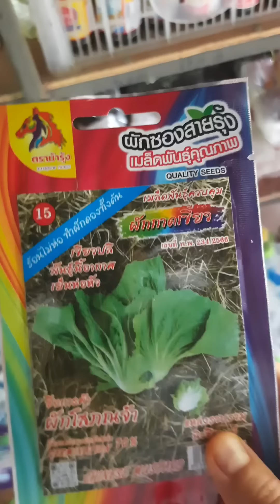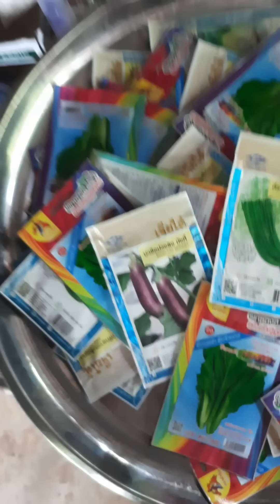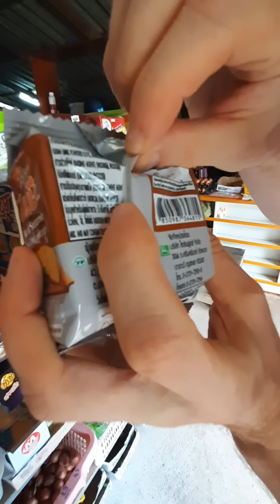русские арестанты сбежали в тайскую деревню